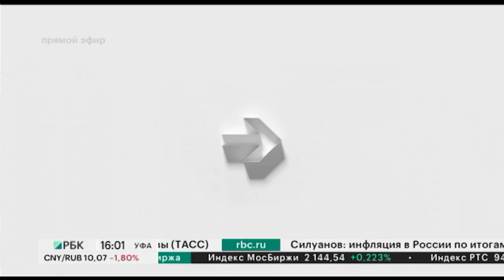Новости 29.12.2022 16:00